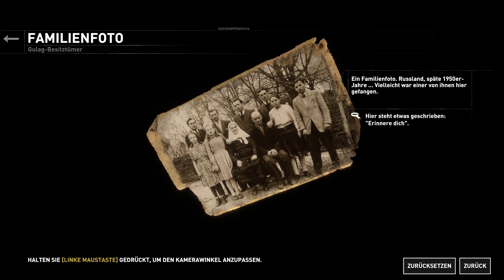Das hab ich nicht Erwartet! - Rise of the Tomb Raider #05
In dieser folge ist etwas sehr unerwartetes passiert :0 war wirklich ein Riesen Plot Twist haha xd aber wir schaffen es da schon wieder raus ;3

| Mein Equipment |

-Meine Maus